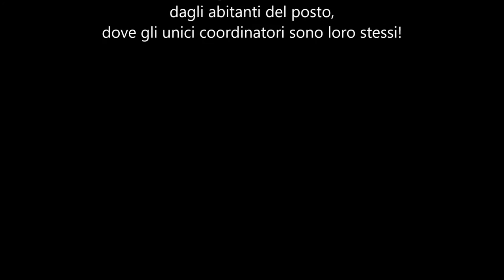Timelapse Ri Fauni di San Lorenzo 2012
RI FAUNI DI NORCIA
Evento folkloristico dalle origini sia religiose sia pagane
Si ripete a Norcia (e in molti borghi della Valnerina)
tutti gli anni il 9 dicembre.

L'evento è sempre organizzato in maniera volontaria
dagli abitanti del posto,
dove gli unici coordinatori sono loro stessi!

troverai le nostre gallerie fotografiche, le webcam realtime dalla Valnerina, tutti gli eventi e le migliori offerte che la Valnerina può darti!

Si ringraziano i ragazzi che allietano Norcia con i loro organetti!